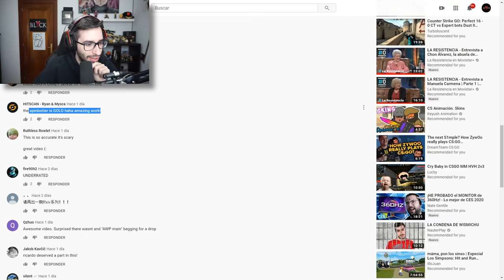CS:GO EN LA VIDA REAL | REACCIONANDO